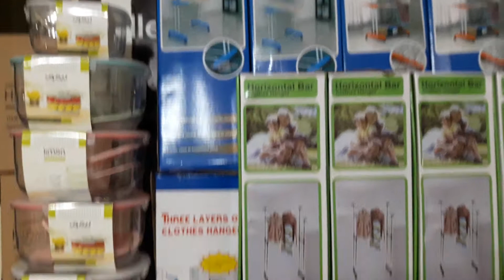all kind household products available now online